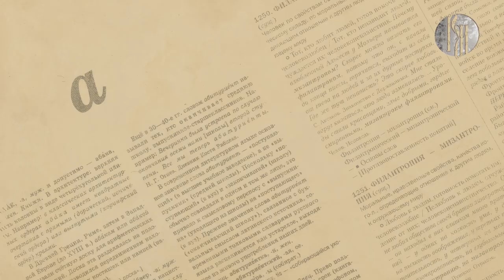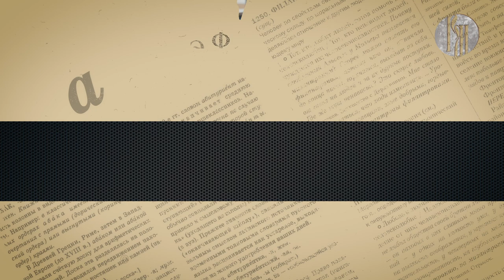Эффект слова: тавтология и плеоназм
Что не так со словосочетаниями «свободная вакансия», «тонкий нюанс» и «конечный итог»? Особо внимательные читатели увидят в этих примерах излишнее повторение одинаковых по значению слов. Вот только к тавтологии они не имеют никакого отношения.

Объяснит разницу между терминами «тавтология» и «плеоназм» доктор филологических наук Геннадий Слышкин.